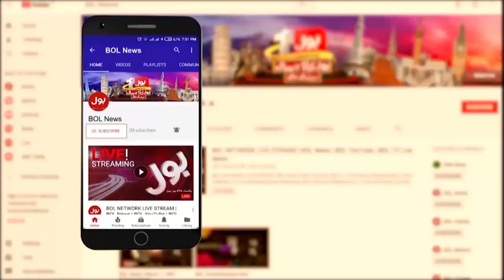Indian Muslim in Big Trouble | Fiza Akbar Khan Exposed Narendra Modi | Aisay Nahi Chalay Ga